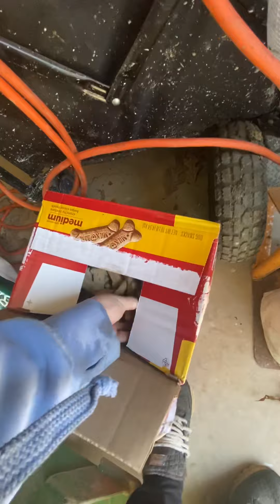Mastiff resource guarding. Fierce growl and dog fight